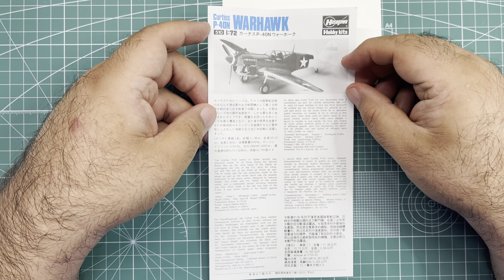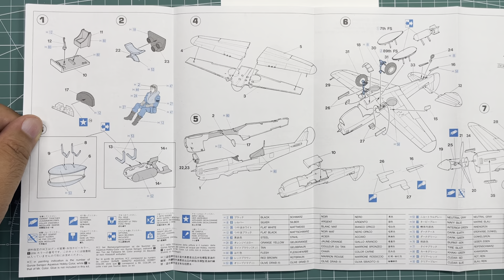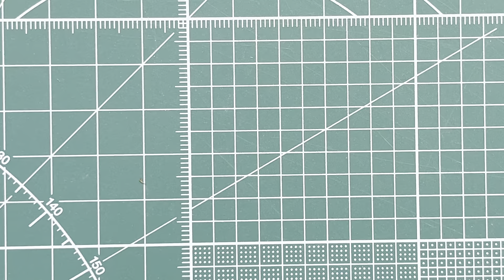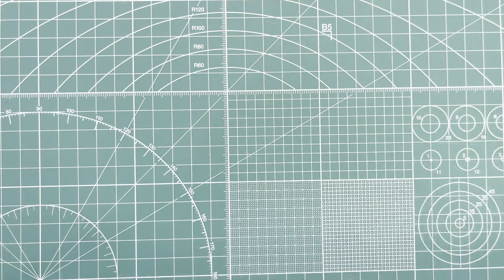Hasegawa P-40N Warhawk 1/72 Scale Model Aircraft